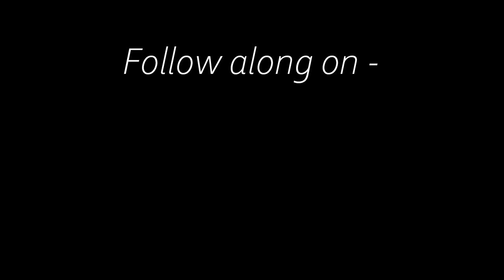The JJB Cattle Co. Vlog - Episode Five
In episode five I cover getting our new bull Totem, sitting in a tractor, my quarantine haircut and the best dang mineral on the market.